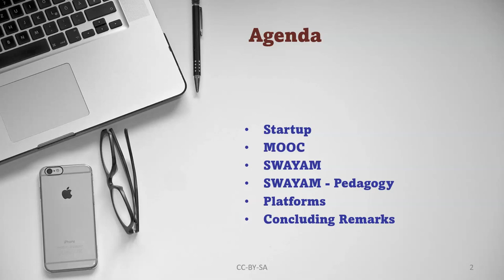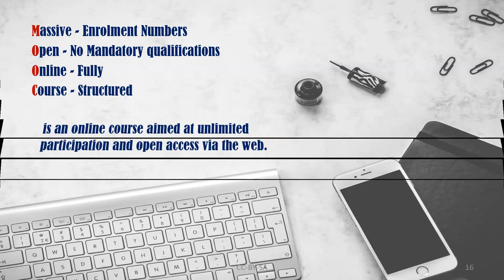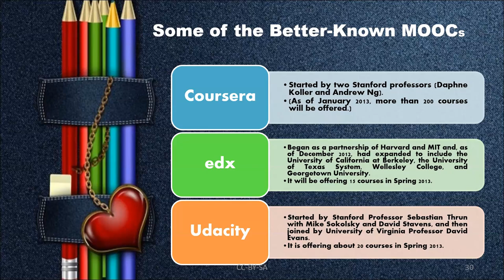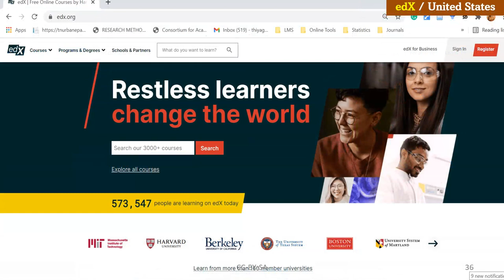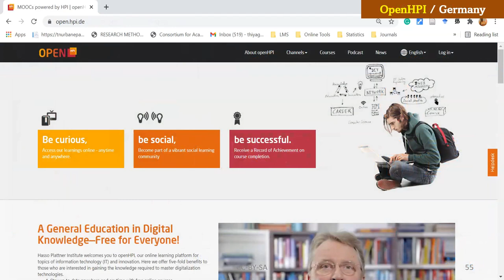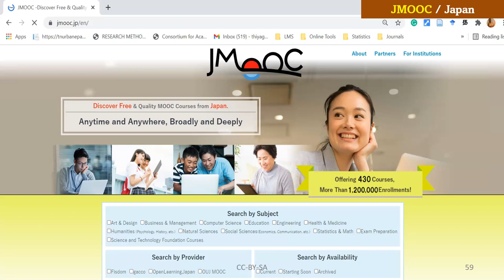Road to MOOCs (MOOCs Platforms & Pedagogy) - SWAYAM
Massive Open Online Courses (MOOCs) are free online courses available for anyone to enroll. MOOCs provide an affordable and flexible way to learn new skills, advance your career and deliver quality educational experiences at scale. This presentation video, explains the different MOOCs platforms and their pedagogical practices.